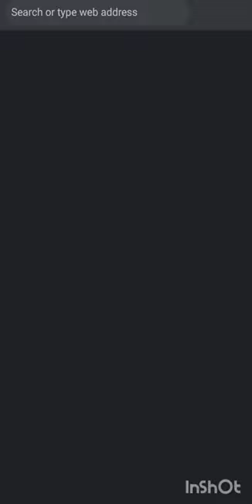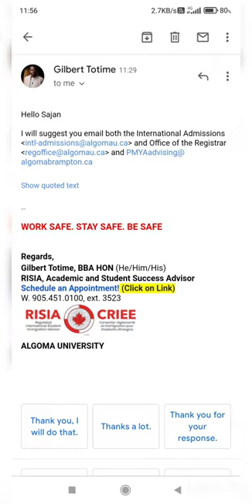Seat confirmation Mail For January intake Or Registration process# For query, Instagram#sajan_saini5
Student who eligible for January intake in Algoma university for project management or Process for registration.